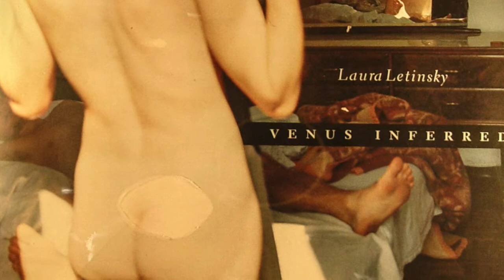ART: 284 Laura Letinsky